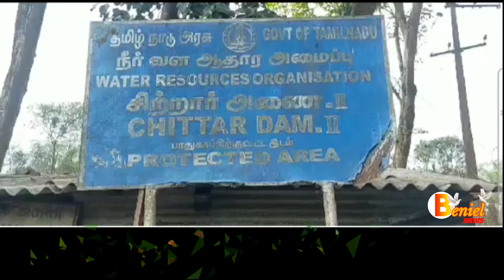சிற்றாறு அணையில் விழுந்து சிறுவன் மாயம்|Kanniyakumari News |2023#trending